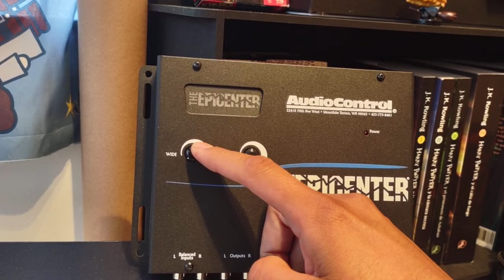el error que muchos cometen con el epicentro explicacion simple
les comparto este video , espero sea de su agrado , saludos y bendiciones atodos .